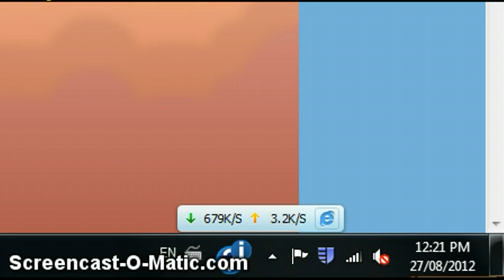Baby Adventures Part 2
Starring: Happyyappie and Alana410! (sorry it was very short my screencast froze and this was what was left)